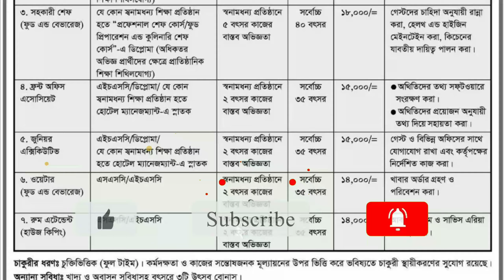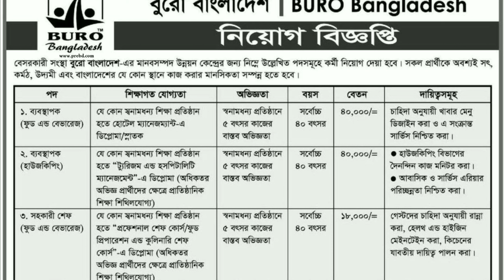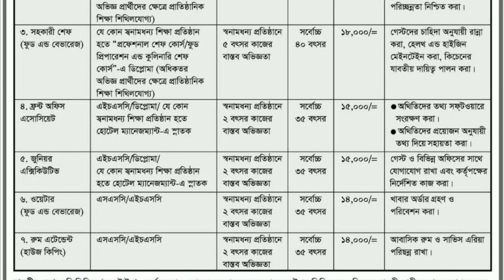Buro Bangladesh Ngo Job Circular 2022 | Job Circular Today | BD JOBS 24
buro Bangladesh Ngo job circular 2022 ngo circular bdjobs ngo